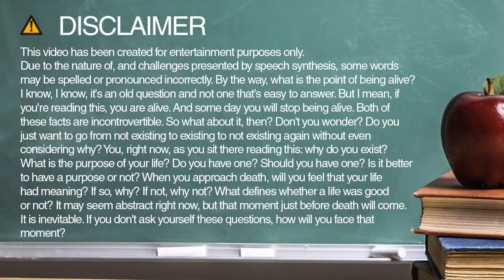winter spelling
Learn how to spell and pronounce winter.